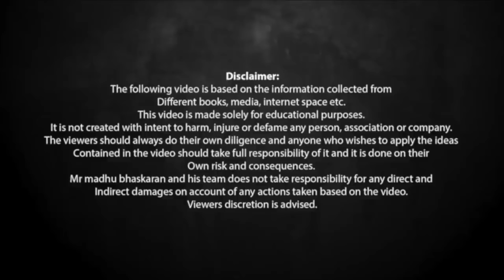ജീവൻ തിരിച്ചു കിട്ടാൻ സ്വന്തം കൈ മുറിച്ചു മാറ്റിയ ധീരനായ യുവാവ്! | Aron Ralston